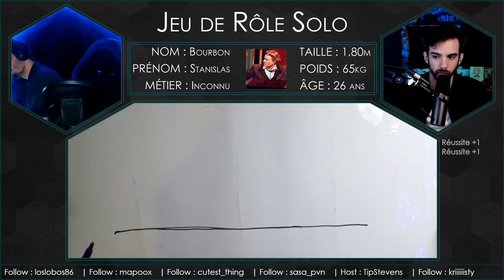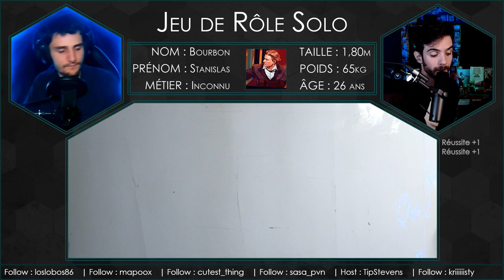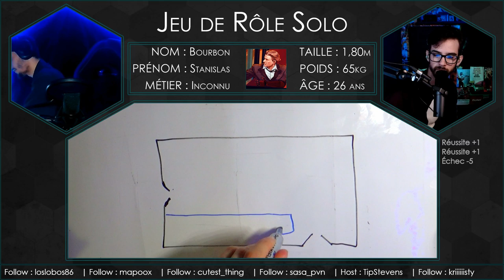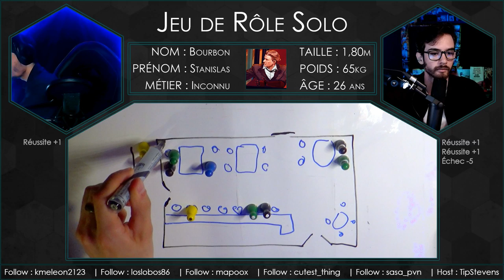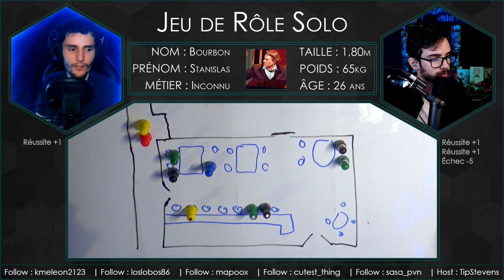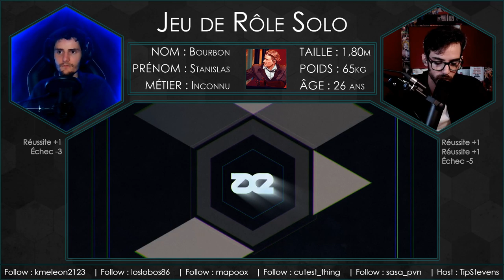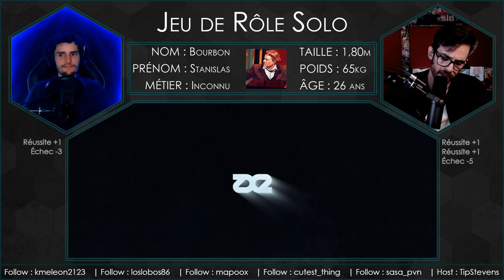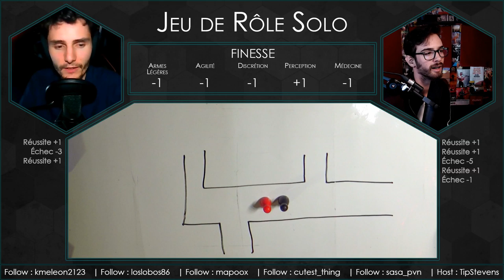JDR SOLO AVEC TIP STEVENS - Épisode 1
Premier épisode du JDR Solo avec Tip Stevens !
Rejoins-nous sur Twitch un vendredi sur deux, entre 21h et 00h pour découvrir la suite des aventures de Stanislas Bourbon ;)